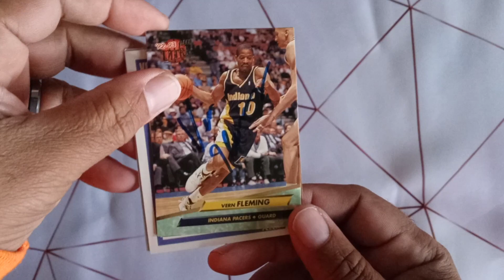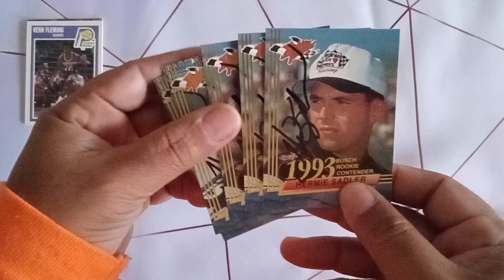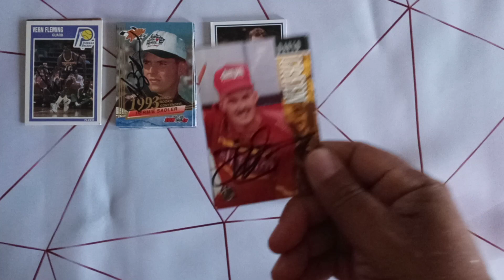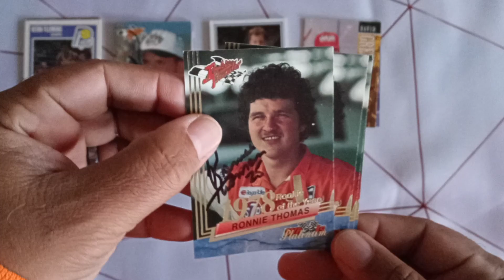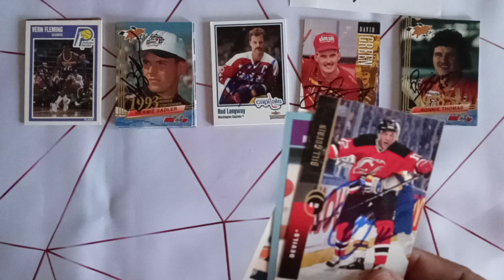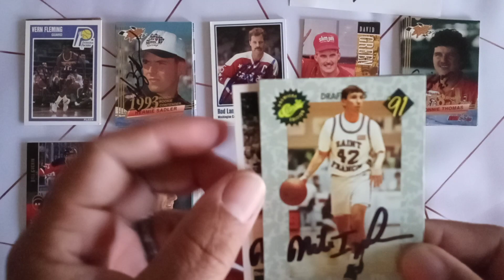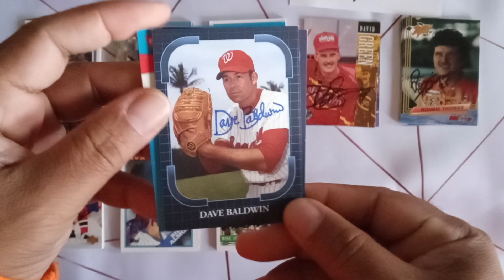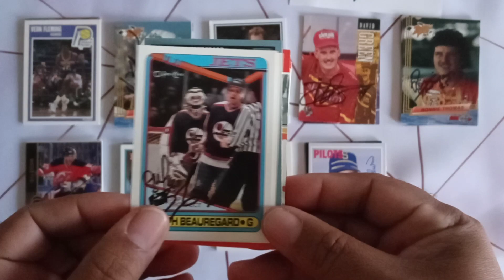TTM CXIV...10 Returns (3 Racing, 3 Hockey, 2 Baseball, and 2 Basketball)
TTM CXIV.  114th Installment of Dis Guys TTMs.